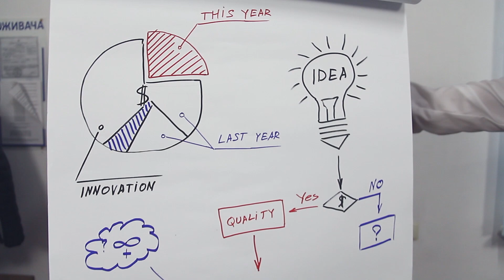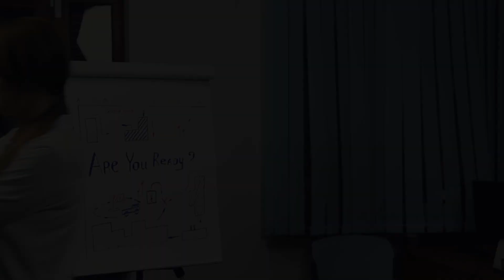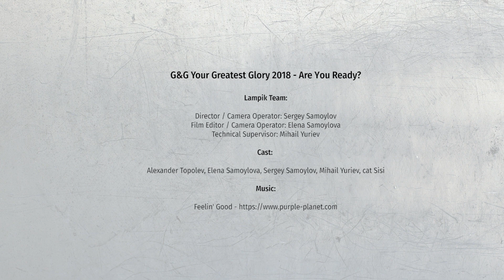2018 G&G YOUR GREATEST GLORY VIDEO CONTEST - Are You Ready?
Do you have a favorite G&G? :)
This short comic video created for G&G Your Greatest Glory 2018 Video Contest.

Lampik Team:
Director / Camera Operator: Sergey Samoylov
Film Editor / Camera Operator: Elena Samoylova
Technical Supervisor: Mihail Yuriev

Cast:
Alexander Topolev, Elena Samoylova, Sergey Samoylov, Mihail Yuriev, cat Sisi